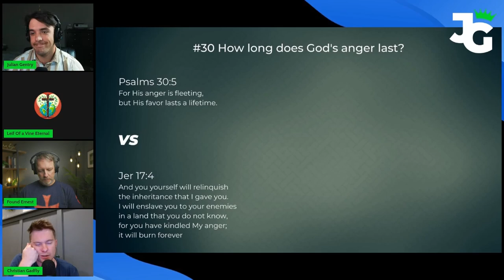Does God's Anger Last Forever?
TL;DW - It doesn't.